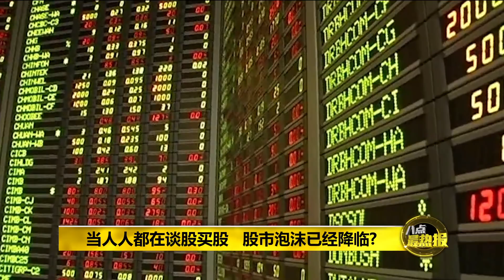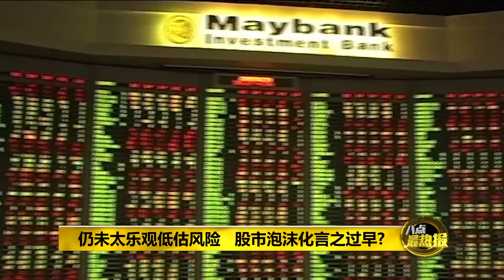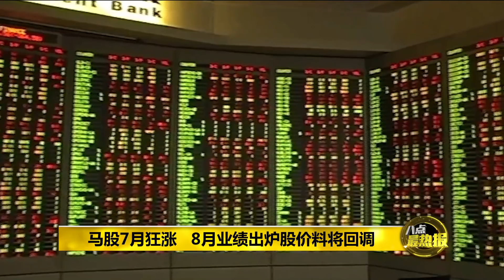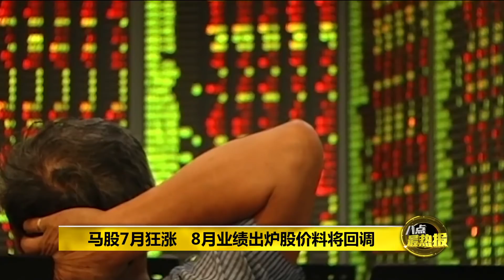八点最热报 10/08/2020 马股狂涨股民疯狂 恐重演97股市泡沫化？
马股市高潮不断，是不是世界末日前的疯狂呢？泡沫爆破是不是已经悄悄按下了倒数计时器？专家警告，在这一轮马股狂潮之下，不管泡沫是否已经形成，大家必须以97金融风暴作为历史借鉴，因为股灾来临，几乎是没有预警的。